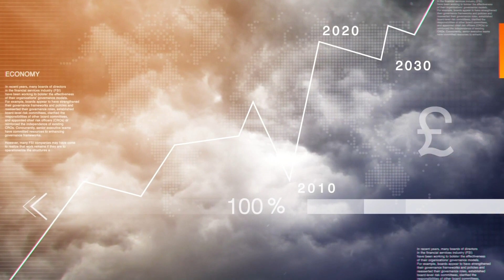Zimbabwe SOEs Owe 3 Billion USD. It's Time To Sell Them | State of The Nation With Zororo Makamba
Zimbabwe has 107 state owned enterprises of which 70% of them are technically insolvent or illiquid. The plan is to privatise up to 35 parastatals by the end of 2020. How much progress has been made so far?